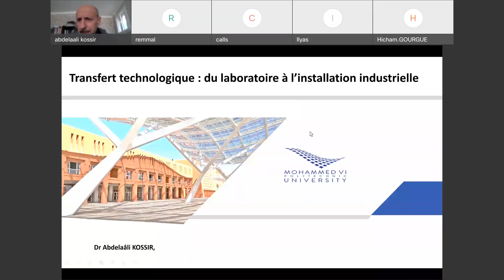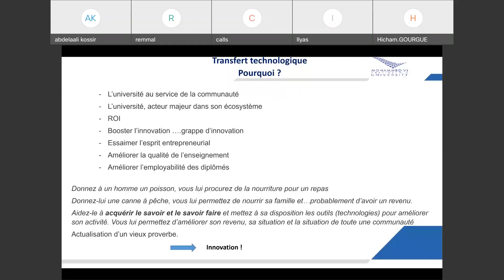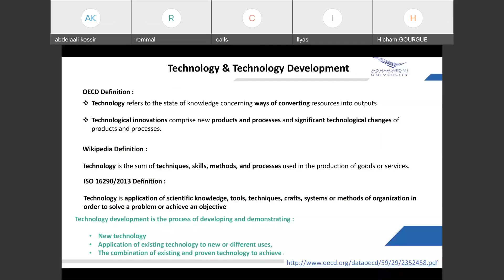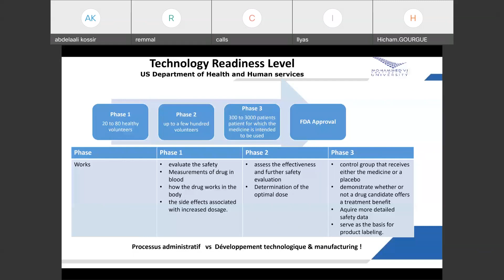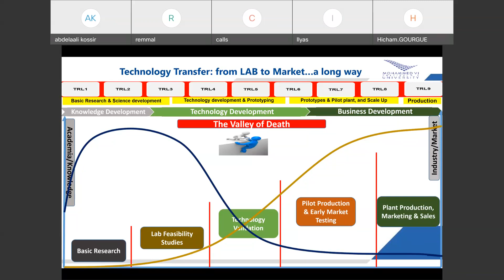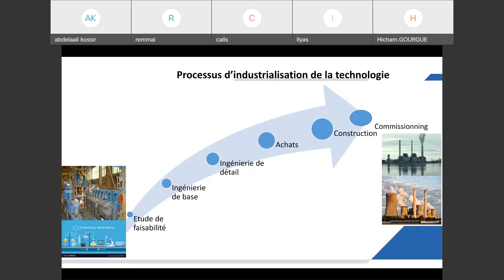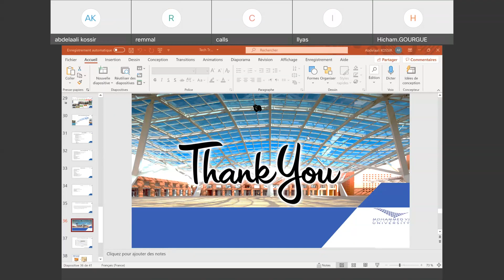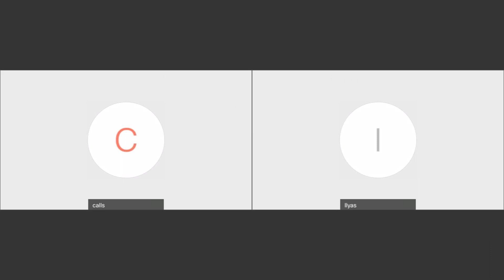Tech Transfer E21 : Web1-Transfert technologique du laboratoire à l’installation industrielle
Tech Transfer  E21 : Webinaire N°1-Transfert Technologique du laboratoire à l’installation industrielle [25/01/2022]